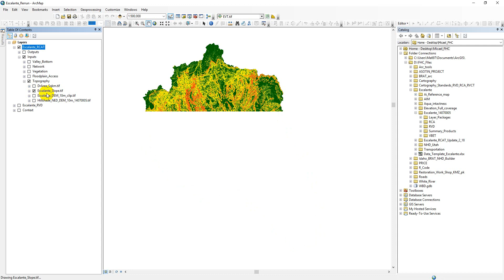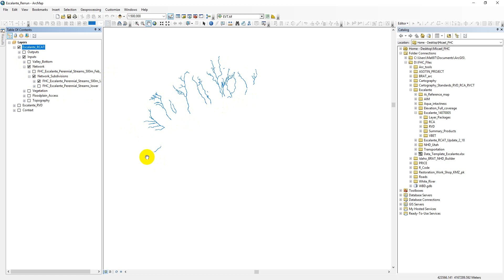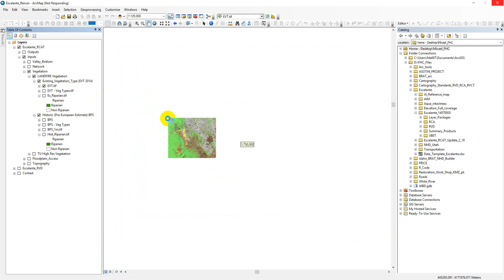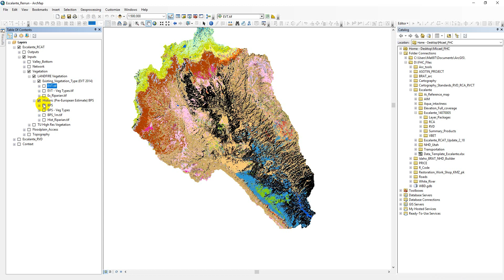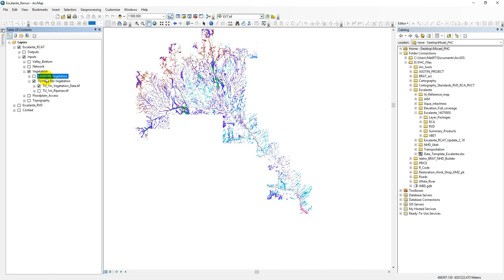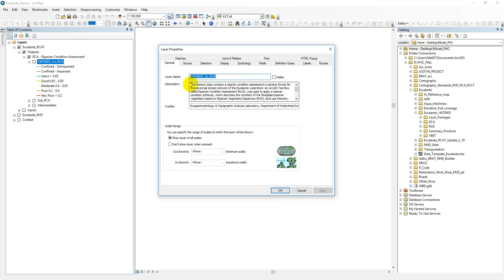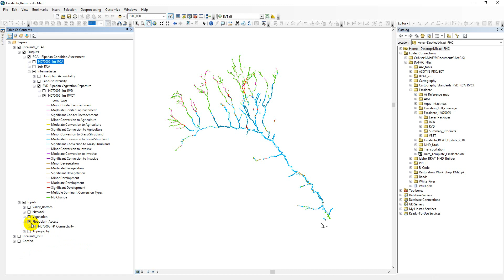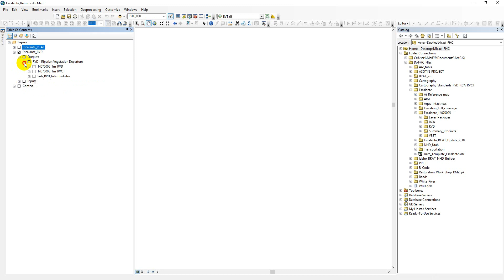Video RCAT Project Structure